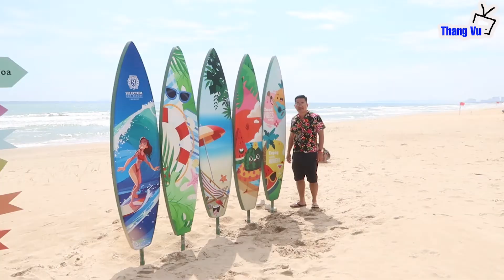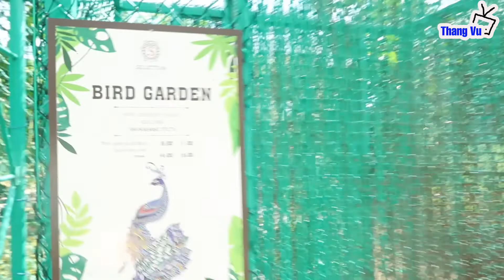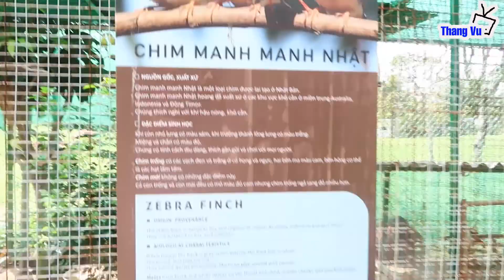Selectum Noa Resort Cam Ranh I Cam Lâm I Nha Trang I Khánh Hoà I Việt Nam I Thang Vu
Selectum Noa Resort Cam Ranh là Resort chuẩn 5 sao đầu tiên tại Việt Nam với thương hiệu đến từ Thổ Nhĩ Kì. Tọa lạc tại 1 vị trí không thể đẹp hơn, nơi có bãi biển xanh ngát và bờ cát vàng trãi dài. Với phương châm “Chạm đến trái tim của mỗi khách hàng” được thể hiện rõ rệt độc đáo, hội tụ các sản phẩm nghĩ dưỡng ưu việt được thiết kế để đem đến trải nghiệm trọn vẹn nhất cho Khách Hàng, kết hợp với các dịch vụ được cá nhân hóa để thực sự nâng tầm trải nghiệm đẳng cấp..

Khám phá những điều tuyệt vời nhất của Selectum Noa Resort Cam Ranh. Thức dậy một ngày tại Selectum Noa Resort Cam Ranh và khám phá thế giới Selectum! Tham gia cùng tôi để khám phá lòng hiếu khách đặc biệt trong một Selectum tinh tế và thông qua những trải nghiệm Siêu trọn gói. Cho dù ở biệt thự, phòng nghỉ, spa, giải trí, trung tâm thể dục, nhà hàng hay chỉ đi bộ ra bãi biển, tận hưởng một ngày đầy cát và nắng. Selectum Noa Resort Cam Ranh luôn là một nghệ thuật giải trí độc đáo, suốt cả ngày lẫn đêm, với những món ăn đặc biệt của quốc tế và địa phương được các đầu bếp đam mê gợi lên cho trải nghiệm ẩm thực có một không hai.

Selectum Noa Resort Cam Ranh is the first 5-star standard resort in Vietnam with a brand from Turkey. Located in a location that cannot be more beautiful, where there is a blue beach and a long stretch of golden sand. With the motto "Touching each customer's heart" is expressed clearly and uniquely, converging preeminent resort products designed to bring the most complete experience to Customers, combined with the best services. Personalized service to truly elevate the experience..
Exploring the best of Selectum Noa Resort Cam Ranh. Wake up a day at Selectum Noa Resort Cam Ranh and check into a Selectum World! Join us to explore distinctive hospitality in a sophisticated Selectum and through Ultra All-inclusive experiences. Whether in the villa, room, spa,  the recreation, fitness centre, restaurants or just walking to the beach, enjoying a day of sand and sun. Selectum Noa Resort Cam Ranh is always a singular art of entertainment, for days and nights along, with specials of international and local cuisines conjured up by passionate chefs for its one-of-a-kind dining experience.